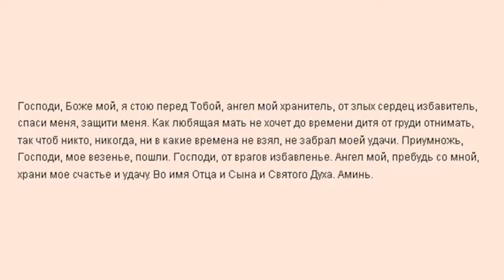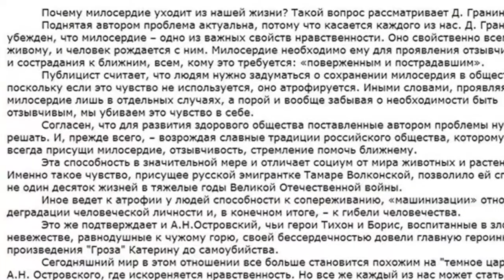Угроза извне: ошибки, которые заставят мужчину уйти после рождения ребенка